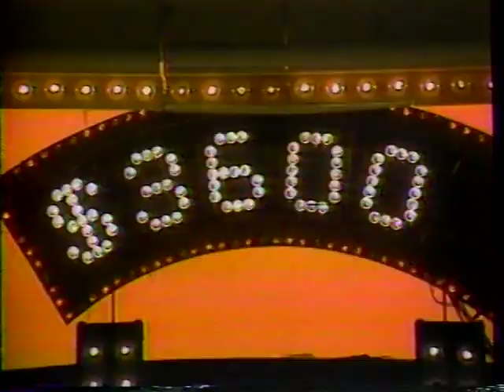WISN 12 - Tic Tac Dough promo (1984)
WISN Milwaukee was showing Tic Tac Dough (with our hero, Wink Martindale at the helm) every weekday! What a time to be alive!